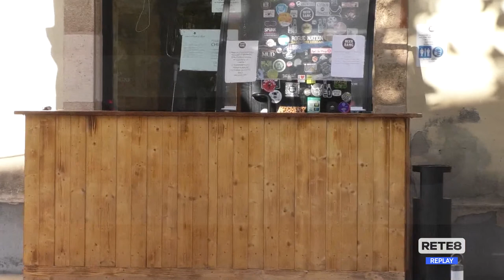Teramo - Il Comune vuol riaprire bar e ristoranti